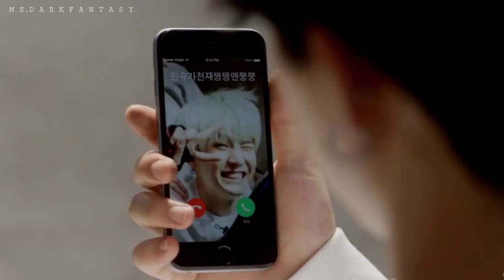True Love | Yoonmin | Ms. Fictionist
ctto—some clips are edited and have owner, I don't claim any of it, only the original clips that I edited was the property.

The characters are entirely work of fiction. I DO NOT 'SHIP' the members in reality.

It is a work of fiction using the names and looks of BTS members and any other celebrities mentioned. I do not claim ownership over them. Only the plot and original characters are the property of the author of this story.